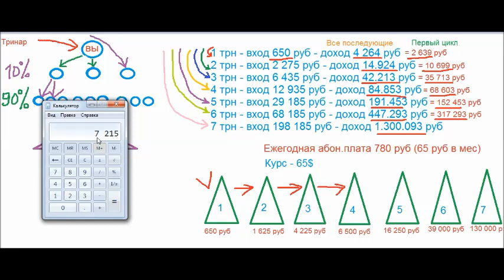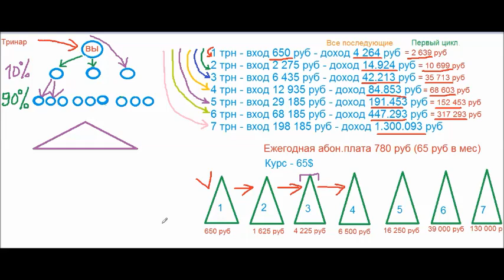Вход в Тринар | GL Tor System